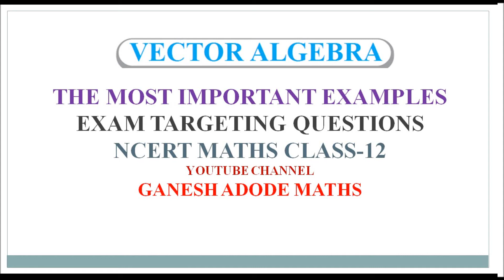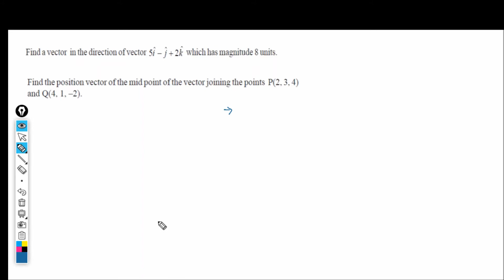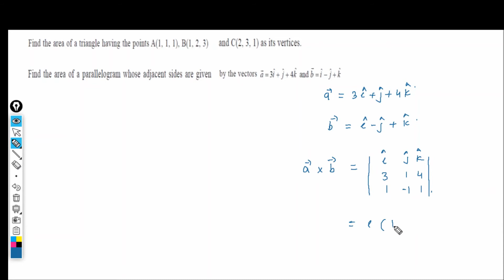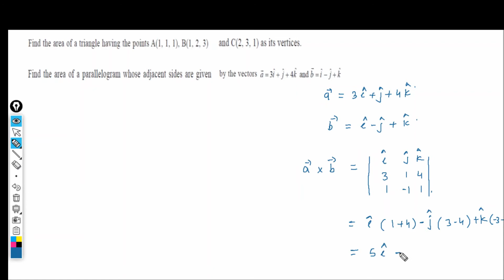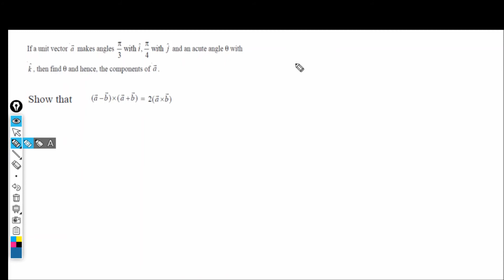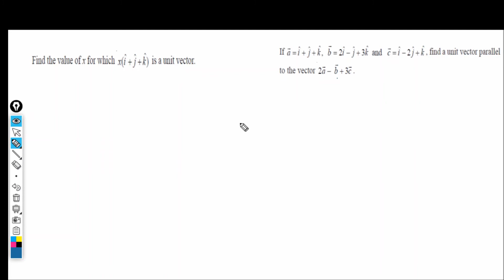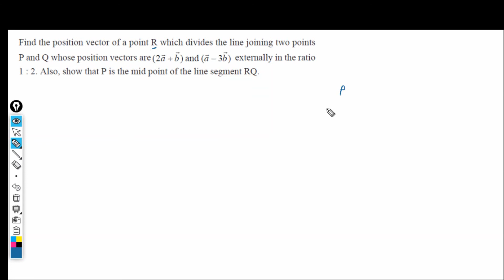NCERT MATHS CLASS 12 VECTORS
The most important questions on vectors @GANESHADODEMATHSCBSE